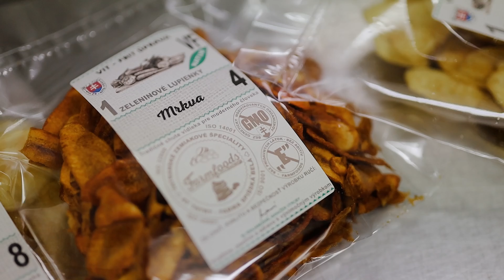Ako sa vyrábajú harule, lokše či halušky? (AT Tatry)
Výrobky zo zemiakov je možné kúpiť si v sieti potravín Farmfoods